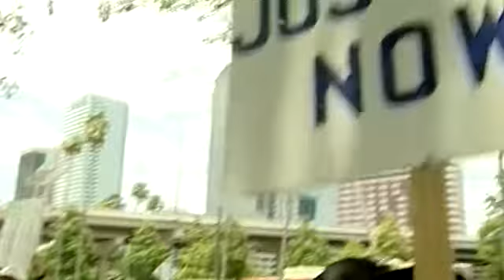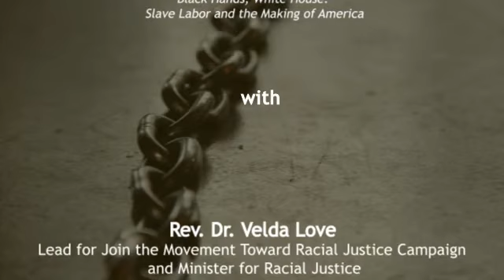Excavating Hidden Histories: An Antiracist Practice of Healing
As conflicts and controversies swirl around the ways in which historical narratives shape our individual and collective consciousness, Dr. Renee Harrison and Rev. Amanda Hendler-Voss share stories of one UCC local church’s antiracist practice of historical excavation.  Exploring the complexities of the community’s involvement in both abolition and segregation, and the recognition of the story of the land upon which it was built, members of the community take action to re-member those whose hands built the city of Washington DC.  Tales of actions take in solidarity with escaping slaves and collaborative art performances also provide an entry point for considering the connections between faith, history and the spiritual practices of antiracism aimed at healing our communities and our world.
Featuring
Rev. Amanda Hendler-Voss
Senior Minister First Congregational UCC Washington, DC
Dr. Renee K. Harrison
Associate Professor of African American & U.S. Religious History at Howard University
and author of Black Hands, White House: Slave Labor and the Making of America
with
Rev. Dr. Velda Love
Lead for Join the Movement Toward Racial Justice Campaign and Minister for Racial Justice
Dr. Sharon Fennema
Join the Movement Curator and Storyteller